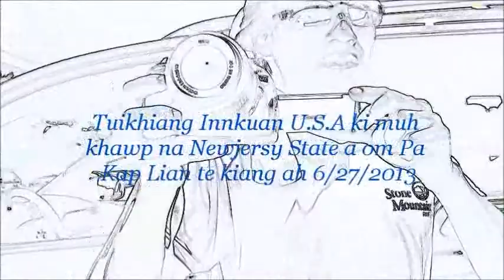Tuikhiang Innkuan Atlantic Tui Pi Ah Part-1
God BlessedTuikhiang